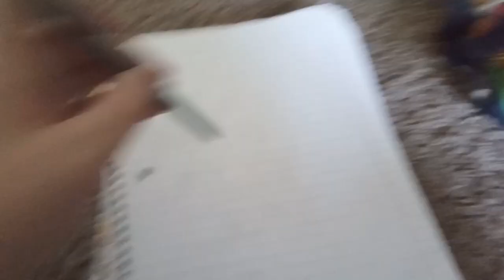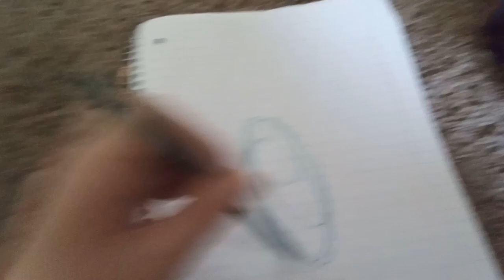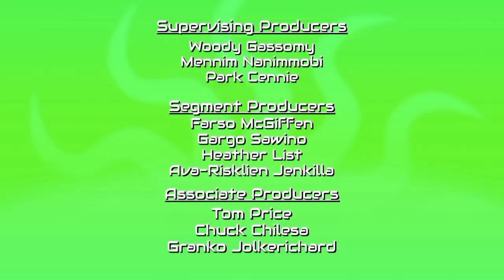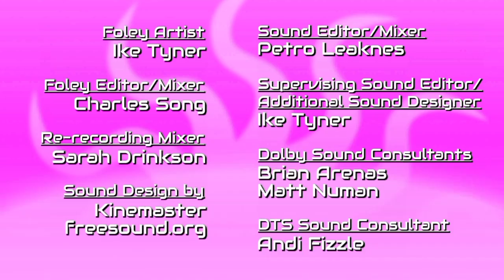LIFB 21: The School Free Time